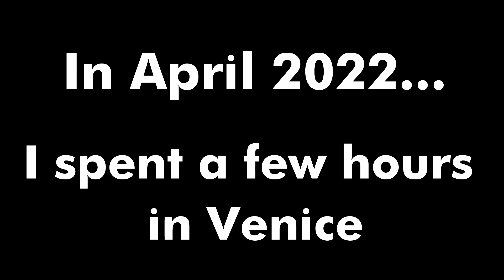A few hours in VENICE, ITALY (I had the best ice cream!)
A lovely day in the water city of Venice, in Italy.
I was there during April 2022. It was surprising how many people went there, seems everyone just wants to travel like before!